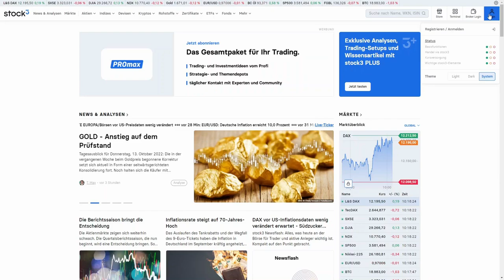stock3 Hack: 🎨 Marktübersicht auf stock3.com personalisieren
ℹ️ Wie Ihr die Marktübersichtsleiste auf stock3.com durch Eure Watchlist ersetzt, erfahrt Ihr in diesem Video.

📌 Informieren. Analysieren. Trading. – mit stock3

stock3 Wir sind DIE Homebase für den anspruchsvollen Trader.